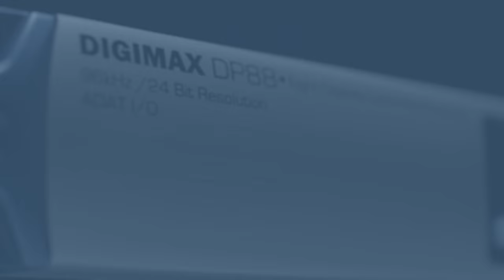Introduction: Studio One for Pro Tools Users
Russ Hughes, creator of the "Expert" sites for both Pro Tools and Studio One has created a series of videos to help Pro Tools customers get up and running fast with Studio One.